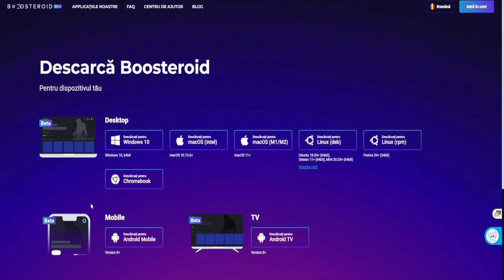Gatesc cu o mana